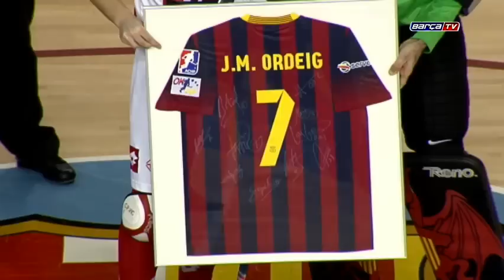El Barça -- Vic (4-1), en dos minuts // Highlights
Partit corresponent a la 15a jornada de l'OK Lliga 2013/14